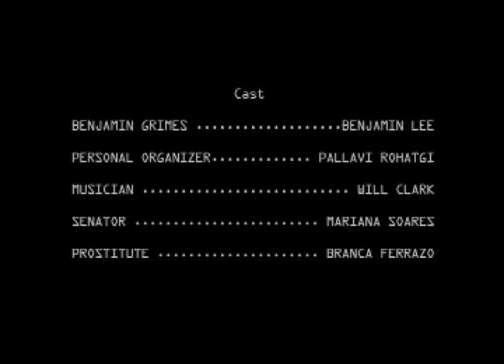Too Human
Too Human, curta realizado para o " 48 hours film project" em Nova Iorque 2009.

Short Film produced to the " 48 hours film project" New York City 2009.

Director Bruno Vaks, First Unit Director Benjamin Lee, Second Unit Director Vanessa Moriya ,Director of Photography Anastasia Camargo Guevara,Executive Producer Vinay Mishra,Screenplay by Riehl Roch, Benjamin Lee, Roger Graham, Vanessa Moriya and Pallavi Rohatgi, Editor Riel Roch and Vanessa Moriya,Sound Recordist Riel Roch and Christopher Pinfield,Boom Operator Christopher Pinfield and Riel Roch,Produced by Vinay Mishra Enterprises Inc.